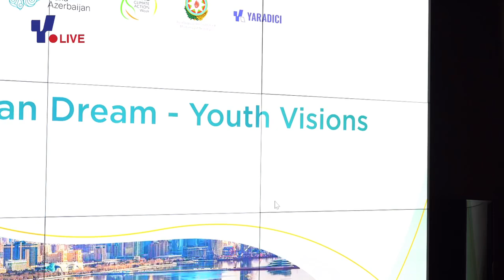Gənc rəssamlar Reza Deqatinin “Caspian Dream” sərgisindən ilhamlanaraq Bakını təsvir edib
Yaradıcı Mərkəzdə “Caspian Dream – Youth Vision” sərgisi 4 oktyabrda Yaradıcı Mərkəzdə “Caspian Dream – Youth Vision” adlı sərgi keçirildi.
Mədəniyyət nazirinin müşaviri Cahangir Səlimxanov və COP29 Azərbaycanın İqlim üzrə gənclər çempionu Leyla Həsənovanın çıxışlarından sonra Reza Deqatinin də aralarında olduğu münsiflər heyəti sərgidə nümayiş olunan rəsmlərlə tanış oldular. Daha sonra təkrar emal sənətinə dair ustad dərsi baş tutdu.